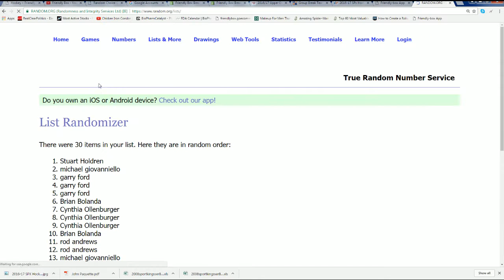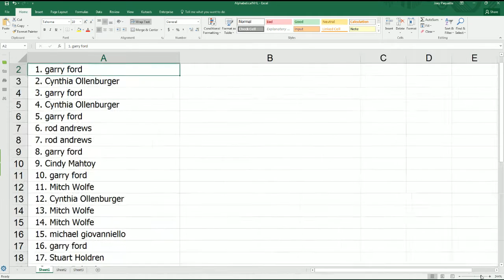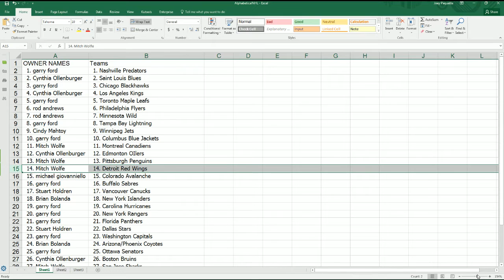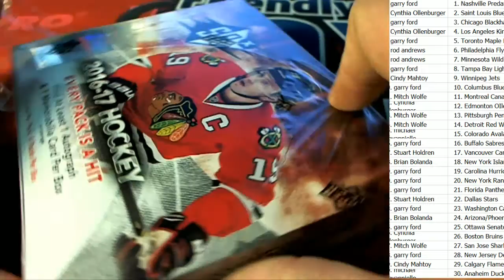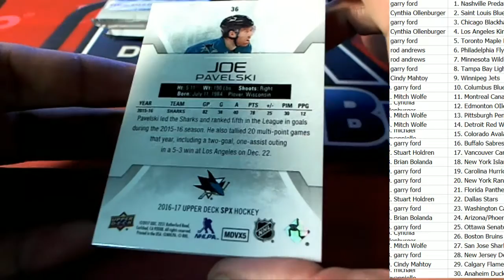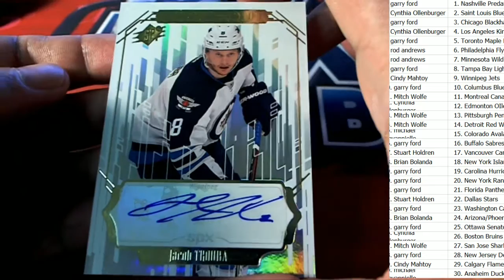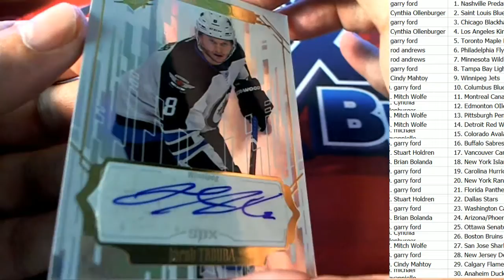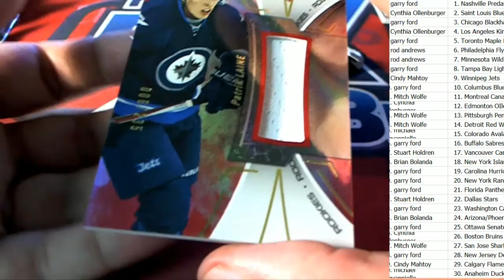2016 17 Upper Deck SPx Hockey ID SPXH101